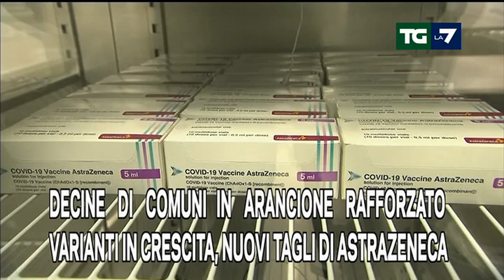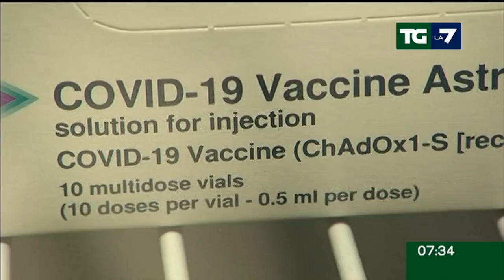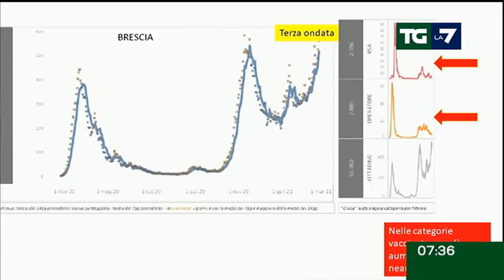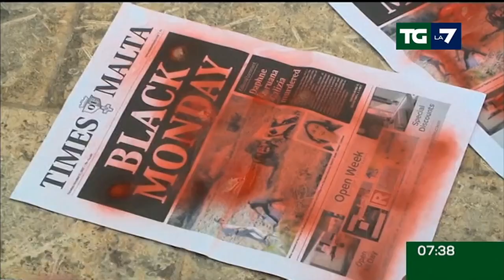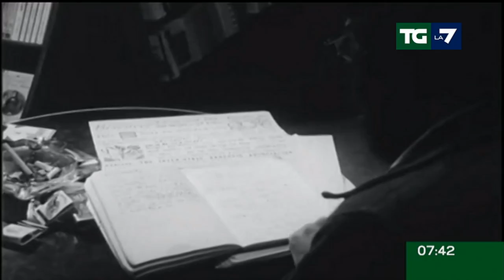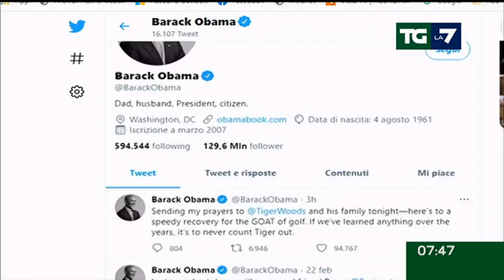Edizione delle ore 07.30 del 24/02/2021